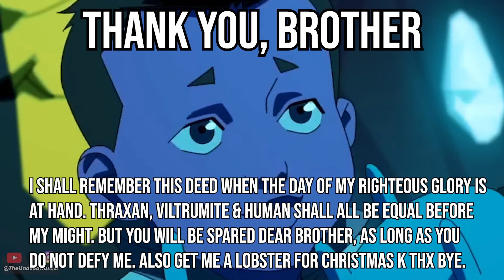Omni-Man's Love Cave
Invincible discovers Omni-Man's secret cave. But he is attacked by a Viltrumite! Will Mark survive? Did Omniman really have bug orgies in the cave? Is Invincible season 2 episode 4 cursed?